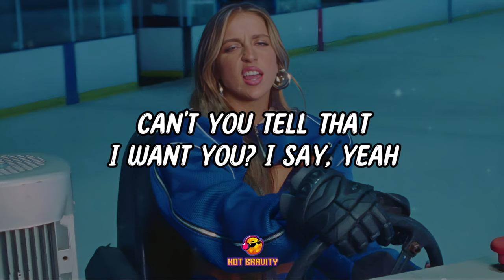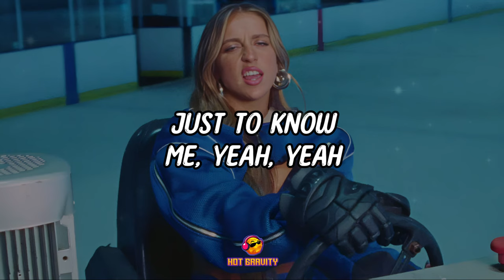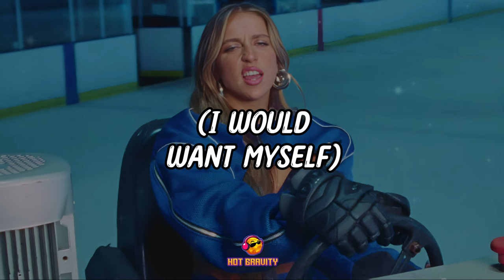Tate McRae - greedy (Expert Video Lyrics)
LYRIC:
(Woo)

Uh-uh, uh-uh (woo)

Uh-uh, uh-uh